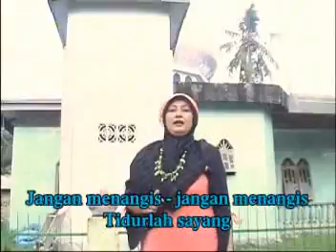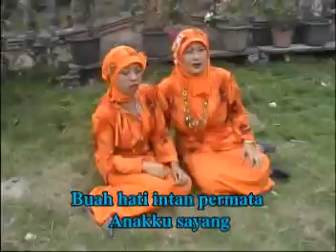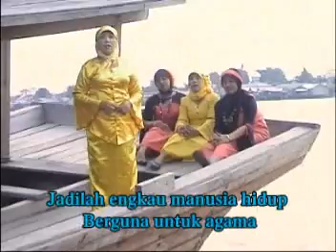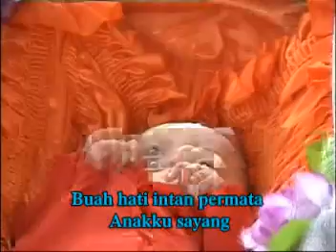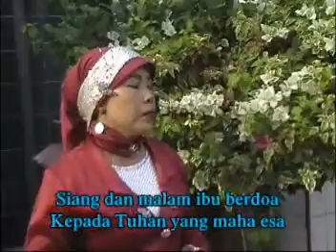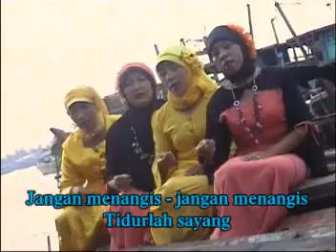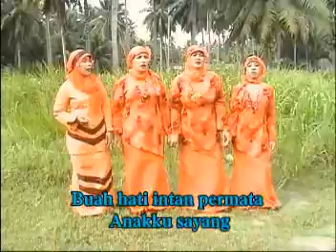Harapan Ayah Bunda (ASLAB Gaul)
Lagu Tanjungbalai, Asahan